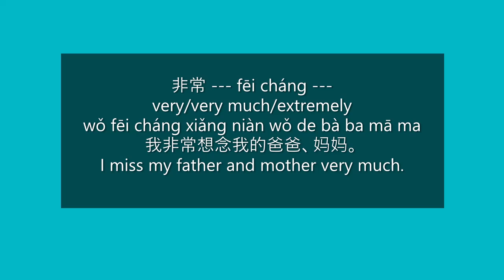How to Say "I miss my father and mother very much" in Mandarin Chinese | HSK 1 Words in Sentences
very/very much/extremely in a Mandarin Chinese Sentence | Make a Chinese Sentence Using a Chinese Word | Learn Chinese Words and Sentences

I miss my father and mother very much.